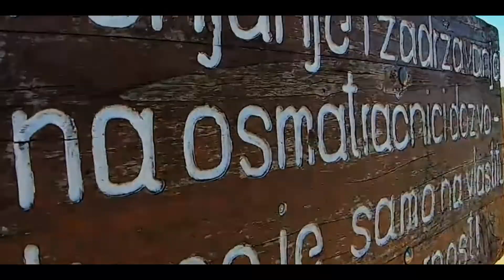Erasmus projektna aktivnost "Freizeit" 2024.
Video rad učenika koji su sudjelovali u Erasmus projektnoj aktivnosti "Freizeit" koja se bavila temom kvalitetnog provođenja slobodnog vremena tijekom školske godine 2023./2024. U okviru projektne aktivnosti provedena je i grupna mobilnost učenika u školi Schloss-Schule Kirchberg u gradu Kirchberg an der Jagst 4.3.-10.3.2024..

Ova je publikacija ostvarena uz financijsku potporu Europske komisije. Ona izražava isključivo stajalište njenih autora i Komisija se ne može smatrati odgovornom pri uporabi informacija koje se u njoj nalaze.